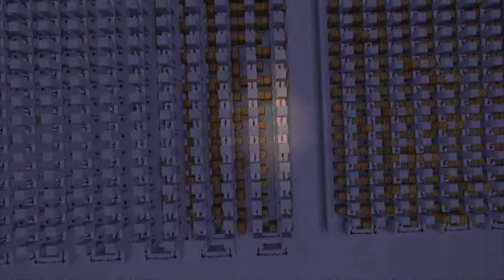Minecraft Noteblock Music - TLoZ A Link to the Past - Hyrule Castle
Hyrule Castle Theme from A Link to the Past on Minecraft Music blocks

The Song was made in Minecraft Noteblock Studio by me!